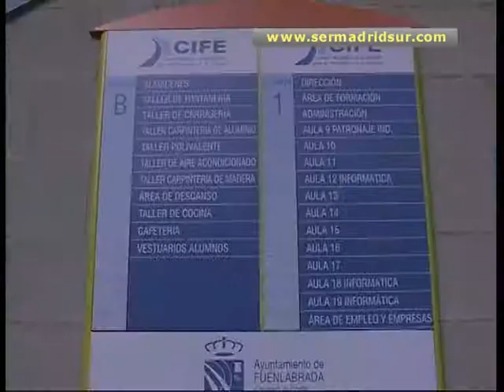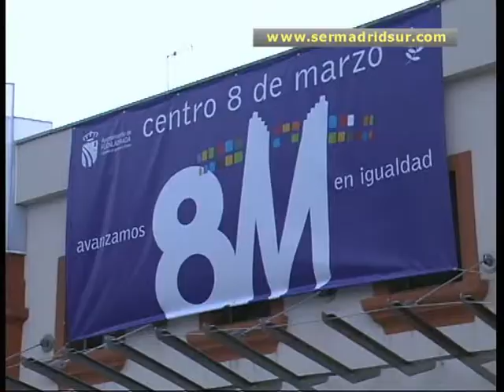PSOE Fuenlabrada presenta 150 medidas de Política Social de cara a las elecciones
El PSOE de Fuenlabrada ha presentado en la ciudad 150 medidas de Política Social dentro de su campaña para las elecciones municipales de mayo. Su candidato, y actual alcalde, Manuel Robles, las ha desgranado haciendo especial hincapié en la educación y el empleo.